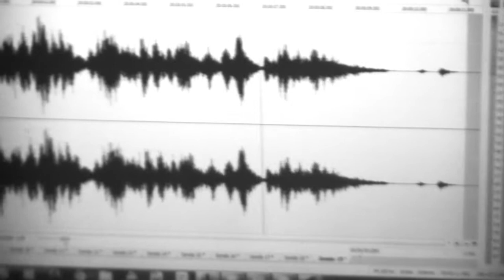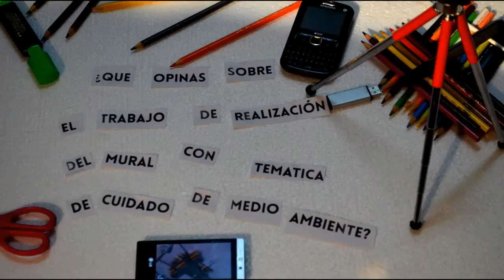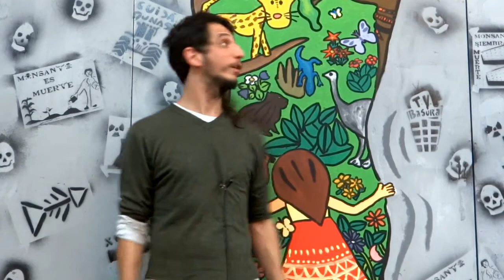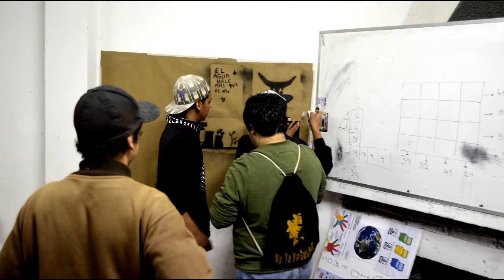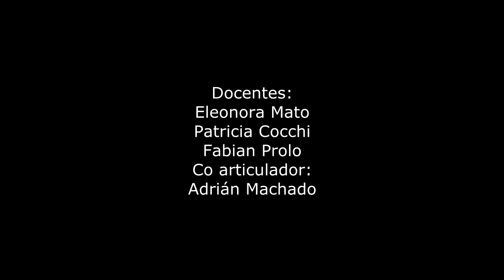video realización de mural Castilos seminario praxis Arte